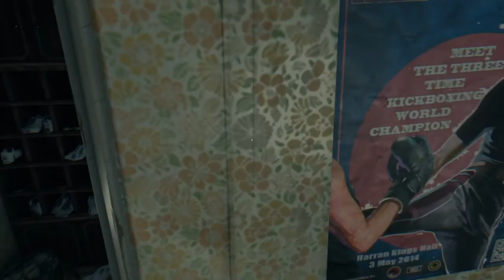Dying Light PS4 Gameplay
In the city of Harran, a mysterious viral outbreak has turned most of the population into hyper-aggressive zombie-like creatures, forcing Harran's Defence Ministry to quarantine the entire city. The Global Relief Effort (GRE) assists survivors still trapped in the city by regularly airdropping supplies. The GRE hires Kyle Crane (Roger Craig Smith) to infiltrate Harran in order to retrieve a sensitive file stolen from them by Kadir Suleiman (Jim Pirri), which he is using as leverage to blackmail them, with the threat of publicizing it if anything were to happen to him. Crane is airdropped into Harran, where he is ambushed by a gang of hostile bandits. As the infected attack, Crane is bitten and infected, but rescued by Jade Aldemir (Nazneen Contractor) and Amir Ghoreyshi (Roy Vongtama). Amir sacrifices himself to buy Jade and Crane time, and Jade takes him to a survivor sanctuary called the Tower. Crane wakes up and is introduced to Rahim Aldemir (Suraj Partha), Jade's brother. Rahim then teaches Crane parkour and sends him to Spike (Kevin Daniels), who gives him his first task as a resident of the tower. Crane learns that the Tower, which seeks to help other survivors, is being harassed by a gang of bandits led by a warlord named Rais who steals and hoards the supplies from the GRE airdrops, including Antizin; a drug that suppresses symptoms of infection and slows down the process of turning. After Harris Brecken (Matthew Wolf), leader of the tower is nearly killed by a rival runner in a mission to retrieve an Antizin drop, need for the drug becomes immense. Crane volunteers and manages to reach an airdrop containing Antizin, but despite the dire need of the medicine by the survivors, Crane is instructed by the GRE to destroy the airdrop, instructing him to reach out to Rais in order to buy the drug and possibly confirm his identity. Crane reluctantly complies and informs the Tower that the supplies have been looted.

Upset, Brecken tasks Crane with the job of making a deal with Rais. Upon meeting Rais, Crane is able to confirm that he is indeed Suleiman. He carries out a series of unethical tasks for Rais under the assumption that he will be rewarded with two crates of Antizin. Crane is unable to locate the file, and is later betrayed by Rais, who only gives him five vials of Antizin. He later breaks off business with the GRE when they halt the supply drops and refuse to help the Tower. The situation in the tower worsens, and a whole floor is sealed off when an outbreak occurs. In desperate hopes to find Antizin, Crane and Jade pull a raid on a supply storage facility run by Rais, which was formerly a school. They find no Antizin, but rather plastic explosives, which they choose to confiscate to prevent Rais from using them in the future. While doing an errand, Rahim tells Crane that he and Omar (Emmerson Brooks) were planning to bomb an infected nest with the explosives found at the school. Crane is opposed to this plan. After an argument over the radio, he gives chase to a fleeing Rahim. Upon catching up to him, he finds that Omar is dead, while Rahim has been wounded. He then executes Rahim's plans, resulting in the killing of the infected in the compound. When he gets back to Rahim he discovers that he was actually bitten and had turned while Crane was gone, forcing Crane to snap Rahim's neck when Rahim attacks Crane. Crane returns to the tower to inform Brecken of the news; Jade overhears them and, visibly upset, takes off.

Meanwhile, a scientist at the Tower named Dr. Imran Zere (Roger Aaron Brown), who was attempting to develop a cure for the virus, is kidnapped by Rais, prompting Crane to attempt a rescue mission. Crane is also captured by Rais, who reveals that the file he stole contains proof that the GRE intends to weaponize the virus rather than develop a cure and releases the file to the public. Crane manages to escape before being executed, and, in the process, cuts off Rais' hand. Dr. Zere is killed in the rescue attempt, but manages to tell Crane that he had entrusted his research to Jade, who is tasked with delivering it to another scientist named Dr. Allen Camden (Dan Gilvezan). As Crane goes to look for Jade, he finds out that the Defence Ministry is planning to bomb Harran in an effort to completely eradicate the outbreak, claiming that there are no survivors left in the city. He manages to reactivate a radio tower and broadcasts a message to the outside world, thwarting the Ministry's plan. Jade was captured by Rais, who also steals Dr. Zere's research. Crane manages to rescue Jade and recover a part of Dr. Zere's research, but Jade admits that she has been bitten, and pleads with Crane to stop Rais. Jade then succumbs to the wound, forcing Crane to mercifully kill her, also by snapping her neck. After killing Rais' second-in-command, Tahir (Michael Benyaer) with his own machete, Crane delivers the tissue samples to Dr. Camden, who believes that he is very close to the cure, but needs